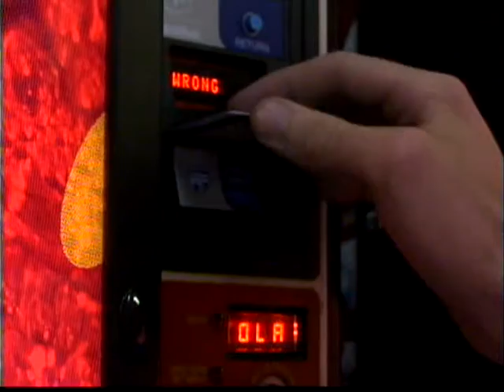Video Sequence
One of the first video projects I ever did. My topic was "Buying something from a vending machine". We didn't use audio in any of the first video projects to concentrate on communicating the shot. I see so many things I could have done to make this better! Ahh well thats learning for you...